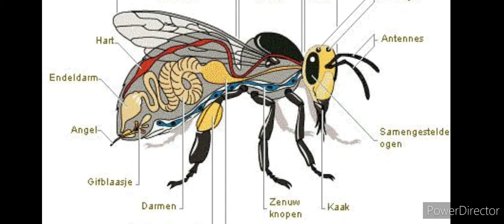welkom in onze parkcafe bij centrum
ad de bijenhoff.nl